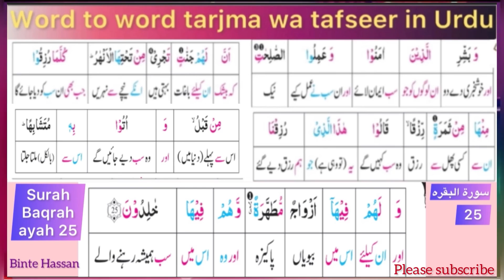Word to word translation and detail of Quran Majeed urdu, surah baqrah ayah 17parah 1|Binte Hassan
Kaafron par azab ki baat ho to kahen اللهمَّ لا تجعلنا منهم

مؤمنوں پر انعام کی بات ہو تو کہیں اللهم اجعلنا منهم

Word to word translation and detail of quran pak
لفظی ترجمہ و تفسیر
🌟Dear viewers this channel is about the different type of islamic knowledge, here you can find in shaa Allah islamic answeres of your questions with reference of Quran wa Hadith.🌻
🌟1 for now we are sending lessons of word to word translations and detail of Quran Majeed
🌟2 course of amar bil meroof and nahi anil munkar
🌟3 answers of islamic questions